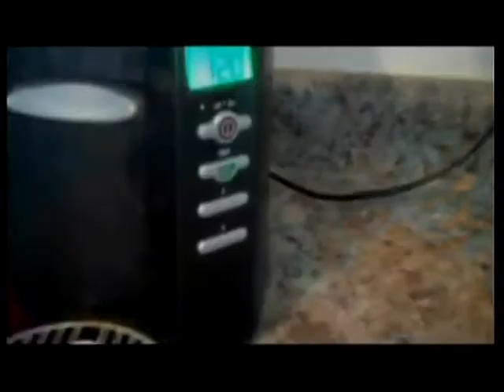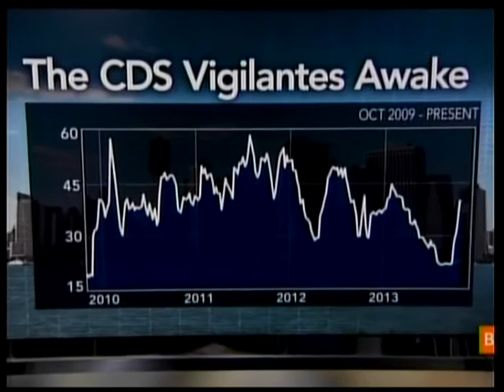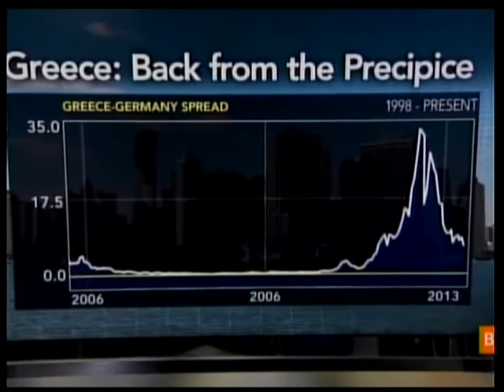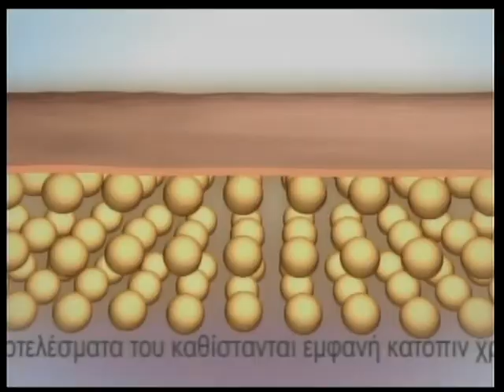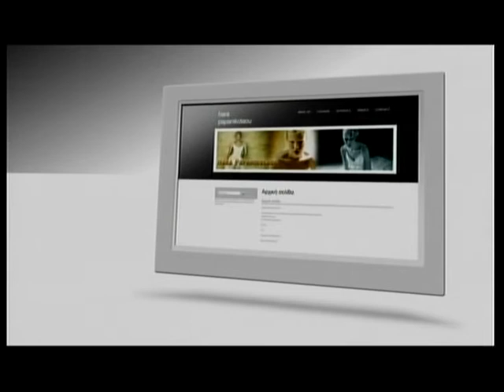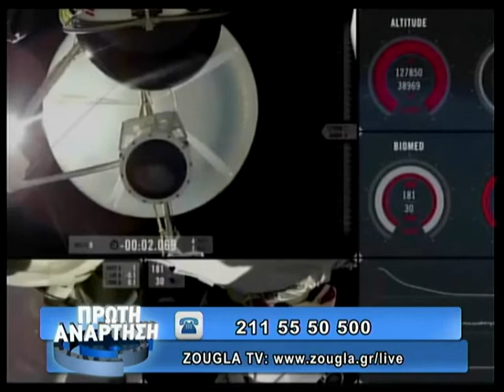17.10.2013 «Πρώτη Ανάρτηση» στη ΖouglaTv